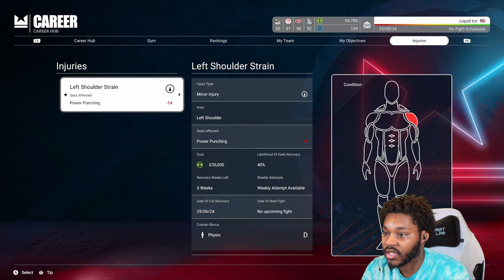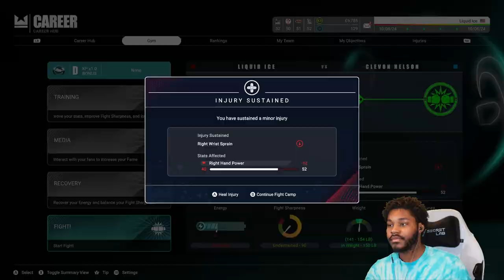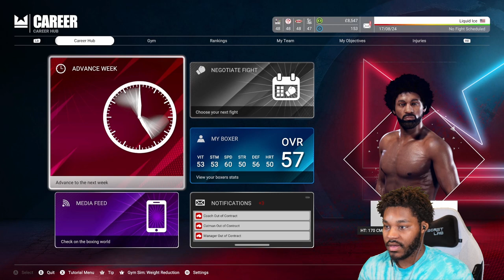Comeback Season | Undisputed Career Mode Ep. 3